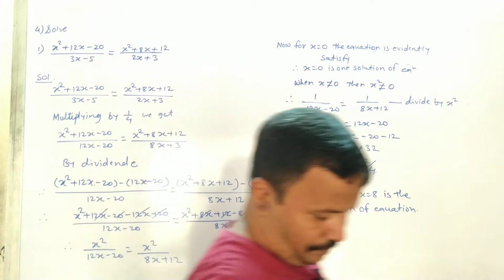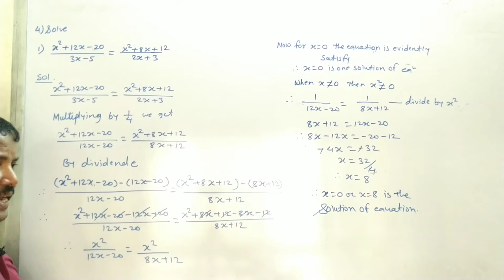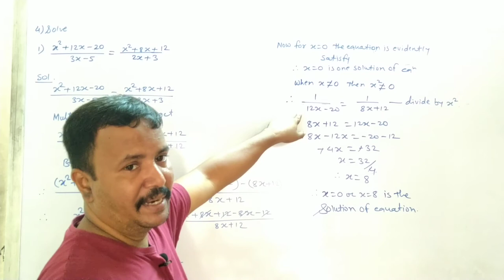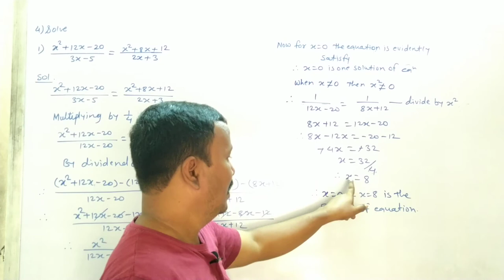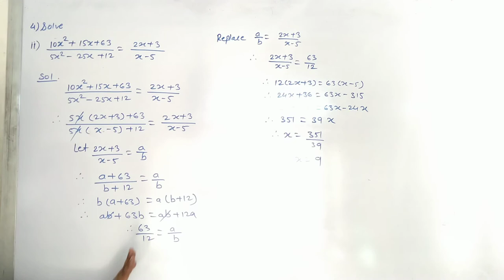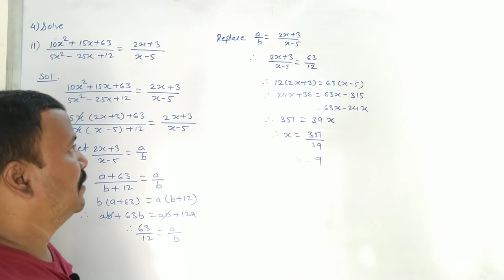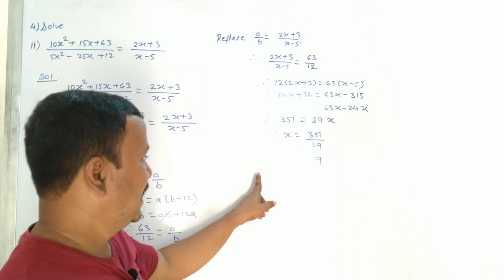Class 9th | SSC | Maths 1 | Chap 4 | Ratio and Proportion | Ex 4.3 | Q4 i and ii